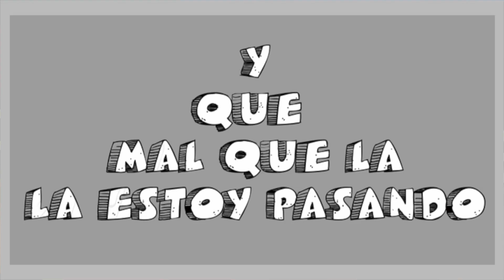Cerebro y percepcion | LeBlanc&West | TEDxRiodelaPlata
Gonzalo Le Blanc & Daniel West son abogado y médico respectivamente.
Desde hace más de diez años se dedican a la investigación en el ámbito de las neurociencias y de la hipnosis.
Son directores del Centro de Hipnosis Uruguay, donde coordinan y dirigen un equipo interdisciplinario abocado al área asistencial y a la investigación de la hipnosis clínica.
Su principal línea de investigación comprende la utilización de la hipnosis como herramienta para la activación de los procesos neurofisiológicos que permiten modular el dolor.
Paralelo a su actividad investigativa desarrollaron un show de hipnosis, en el los participantes vivencian sueños en estado hipnótico, disfrutando de un momento inolvidable.
En el 2011 crearon Le Blanc & West, una empresa enfocada a la realización de conferencias motivacionales y seminarios para estudiantes y empresas.